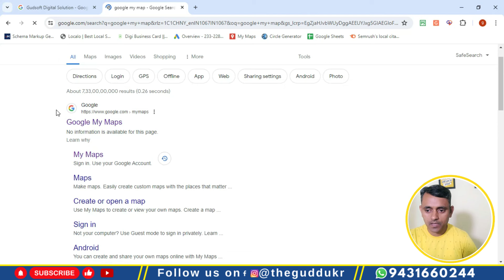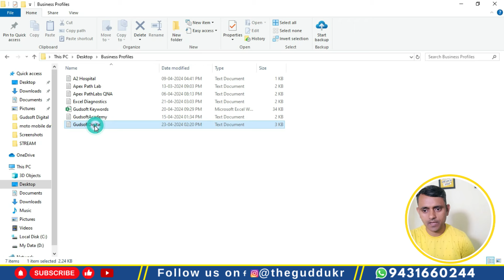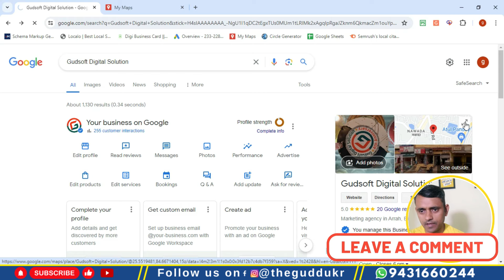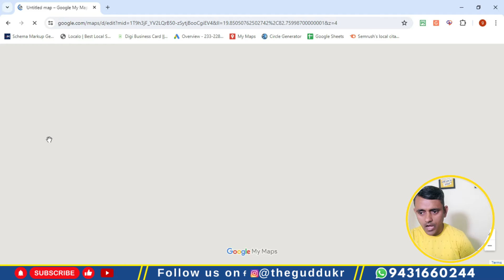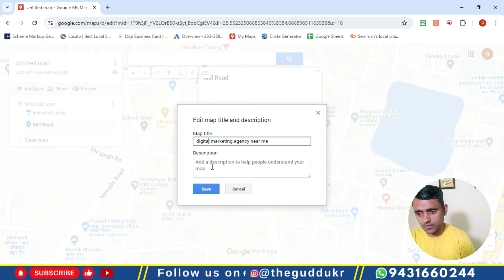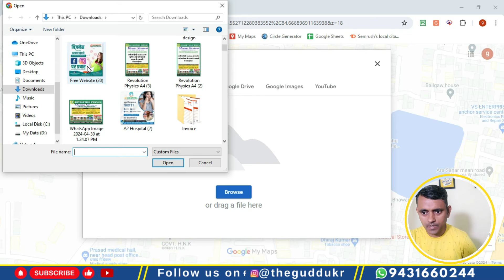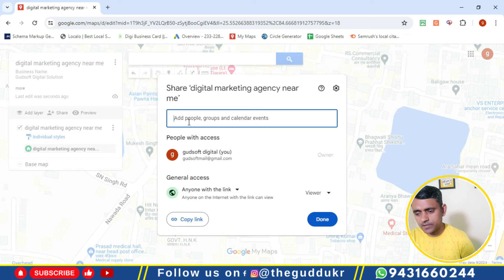Google My Map में GMB Backlinks कैसे बनाये ? Google Business Profile Backlinks to Boost Local SEO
Welcome to  @theguddukr  ! In this tutorial, learn the step-by-step process of creating a Google My Business (GMB) backlink to boost your local SEO efforts. Google My Business backlinks are essential for improving your online presence and increasing your visibility in local search results. Follow along as we guide you through the entire process, from accessing your GMB listing to generating the backlink and optimizing it for maximum effectiveness. Don't miss out on this valuable opportunity to enhance your business's online visibility and attract more local customers!

Topics Covered
👉GMB Backlink kaise banaye
👉Backlink Building in Google My Map
👉Google My Map में GMB Backlinks कैसे बनाये ?
👉Google Business Profile Backlinks to Boost Local SEO
👉Local SEO Boost kare
👉Google My Map Backlinks Building
👉Google My Business ke lie Backlink